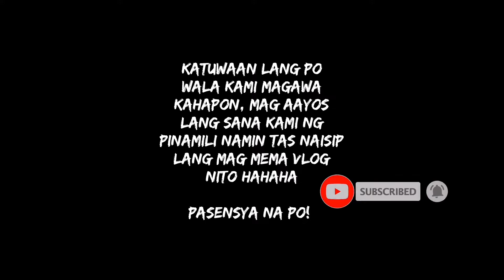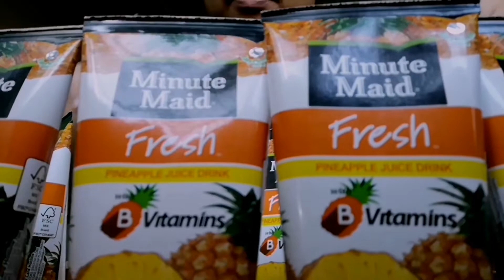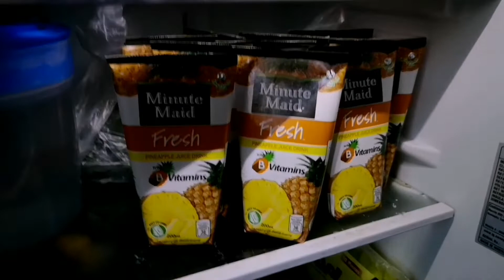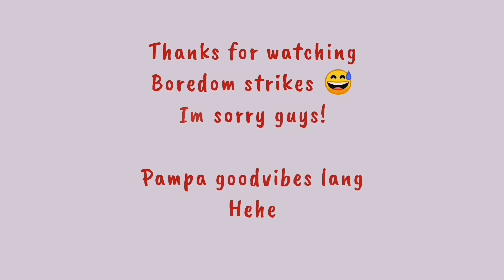UNBOXING TRY NOT TO LAUGH / FUNNY MOMENTS NI MEME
Mga ka Meme vlogs hi sainyo! Stay at home lang po muna tayo! Hindi po nagiging maganda ung pagtaas ng my sakit. Sana matapos na din to at nakakamiss na din po mag gala diba. Pero bago yon sumunod muna tayo sa mga nakakataas sa atin. Bllagi kayong mag ingat! Please enjoy my new upload video. There's so much more to come! Hahaha